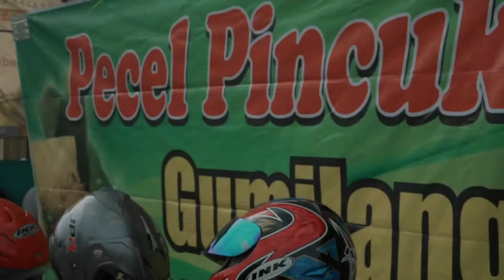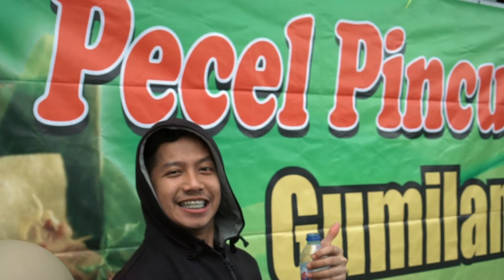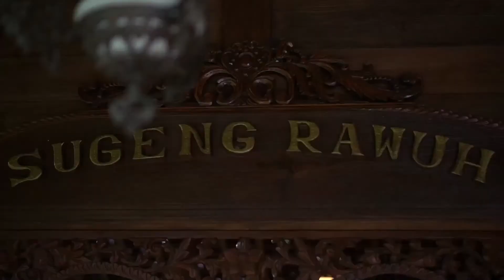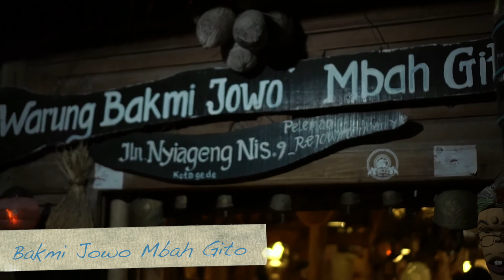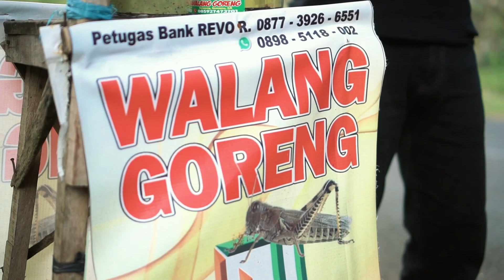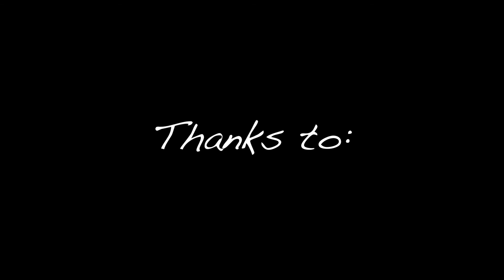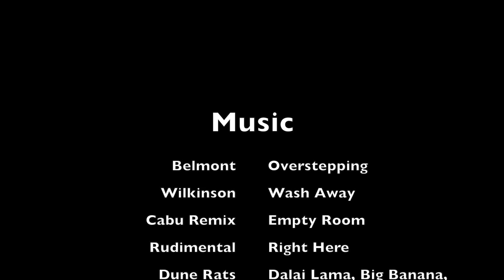JON KOMPI - Introduction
Apa yang terjadi kalau jonkompi diskusi singkat di warung kopi, ini lah yang terjadi